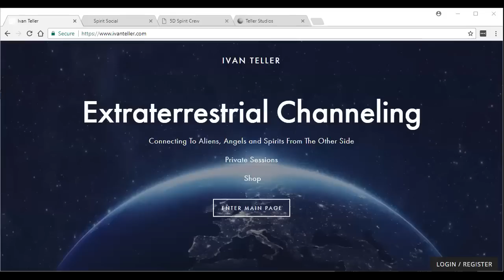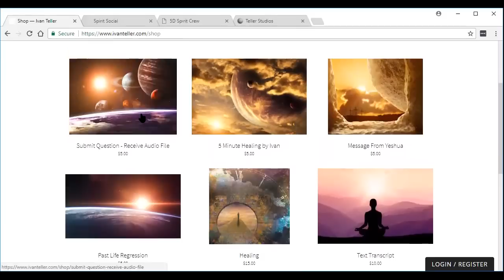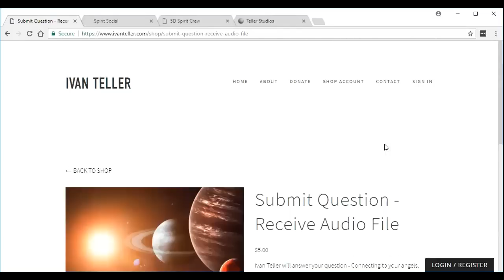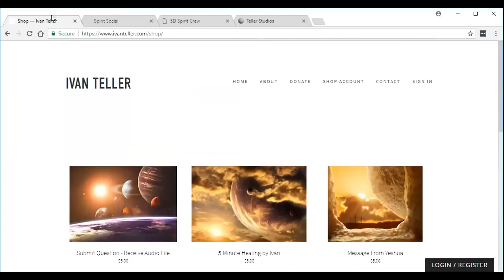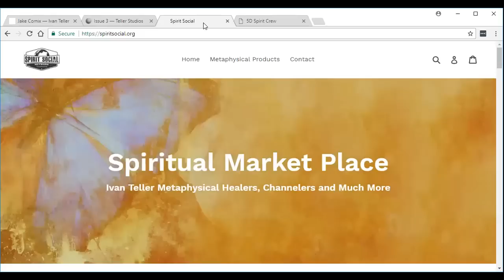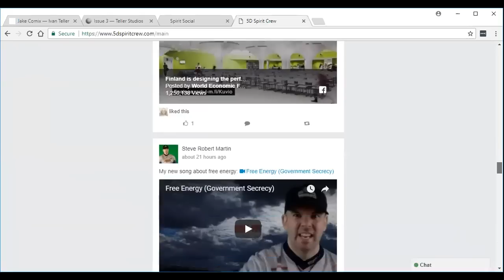Prime Creator Channeling 2-11-18